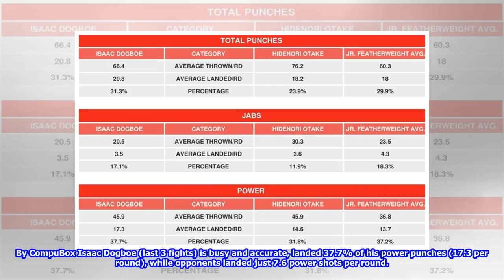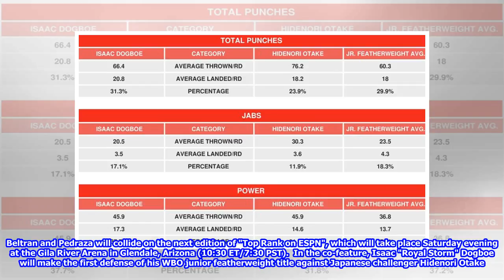Isaac Dogboe vs. Hidenori Otake - CompuBox Historical Review 2018/8/26-Synthetic clip